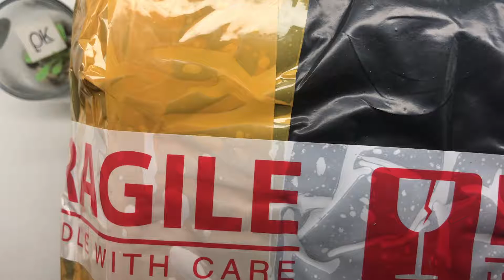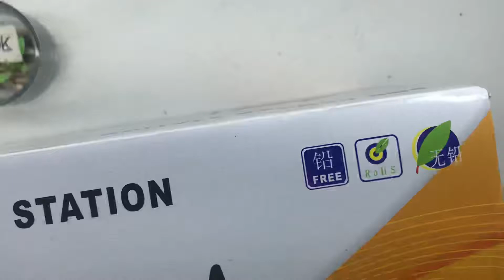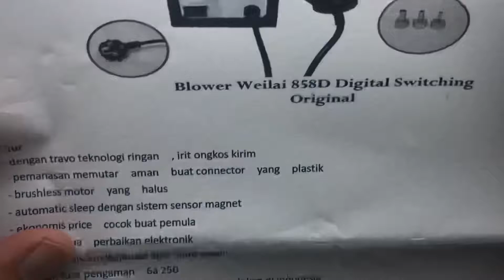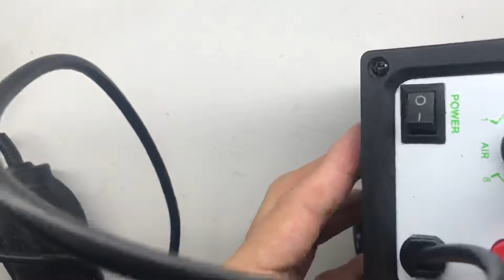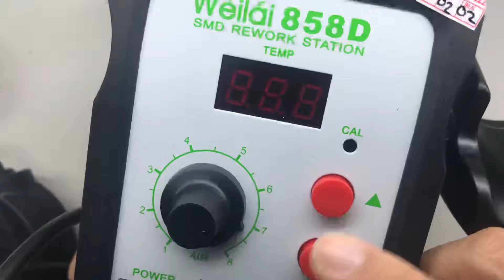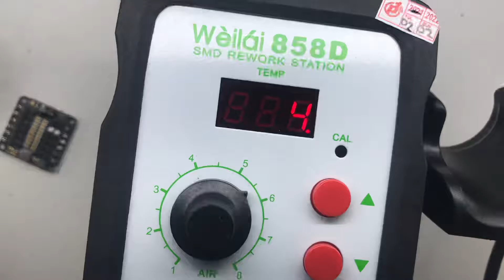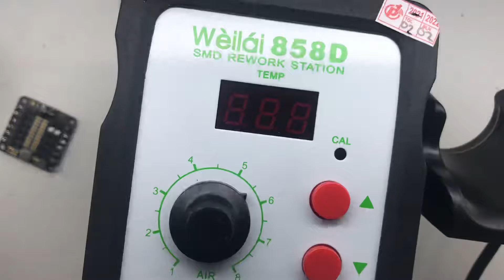Unboxing Hot Air solder uap untuk angkat IC PCB Drone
Tokopedia @pilot_kriting